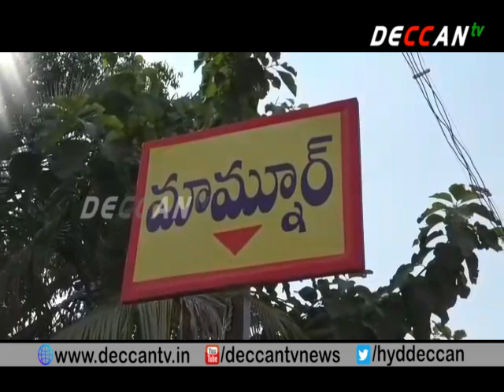Aroori Ramesh -TRS | Ellection Campaignin in Wardhannapet Warangal | Deccan TV